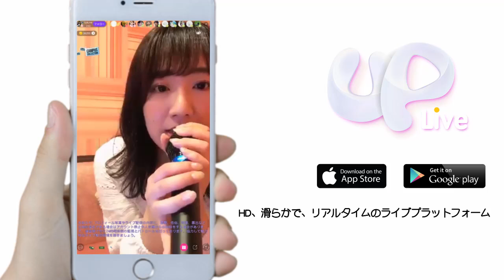170512 waking uplive meetsocial 03（谷歌日语 白背景）